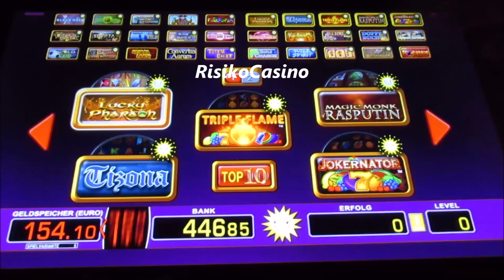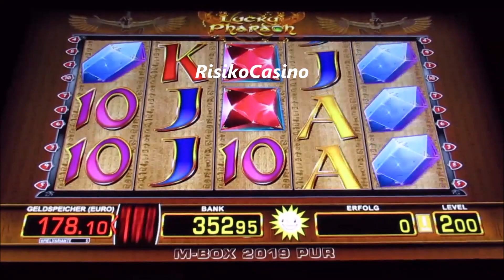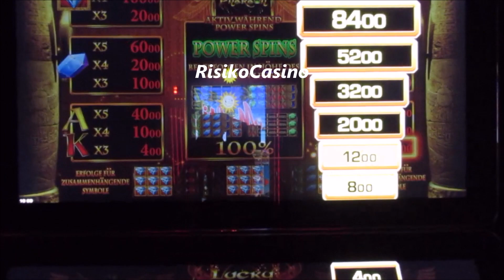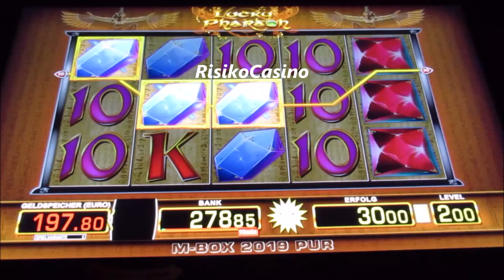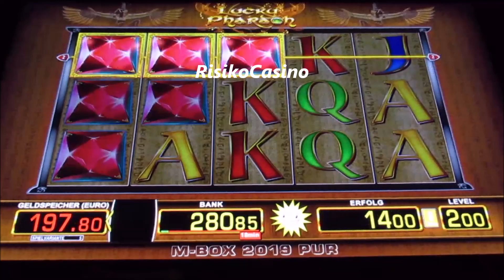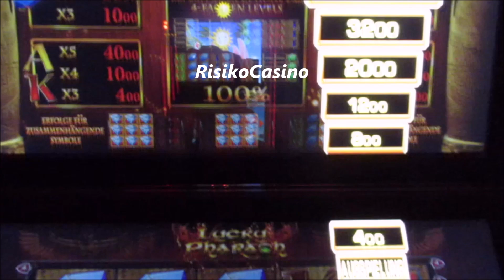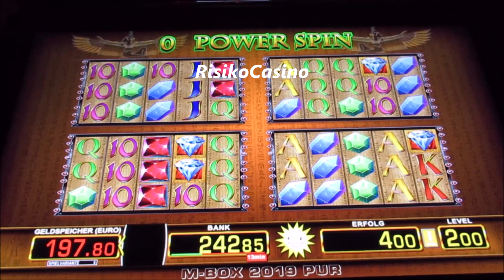MEHR RISIKO GEHT NICHT! Lucky Pharaoh auf 2€ Fach Zocken! Lass es POWER SPINS REGNEN! Merkur